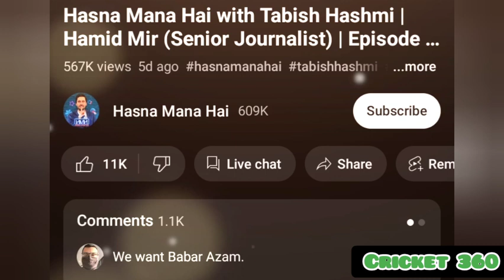Babar Azam in Hasna Manah Hai Show promo 👑🇵🇰 l Tabish Hashmi show HMH l Babar Azam in Tabish show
Babar Azam popularity in Hasna Manah Hai Show 👑🇵🇰. Babar Azam Goat 🐐.
Tabish Hashmi Show 🥺.
Hasna Manah Hai ❤️. Tabish Hashmi loves Babar Azam 💯.
Fans want Babar Azam in Hasna Manah Hai.
Video is my own.